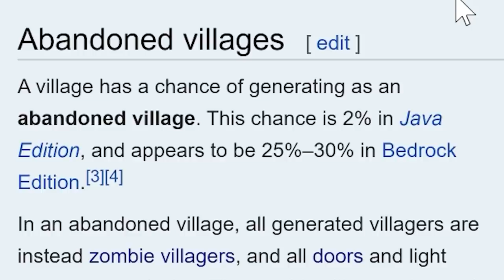ตอนที่ 12 โลกมายคราฟ 1.17 ที่มีเเร่อเมทิสต์ เเพะ เเละหมึกเรืองเเสง - มายคราฟฮาร์ดคอร์ 1.17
มายคราฟ1.17 มาได้หลายวันเเล้วได้เวลาเอาโลกมายคราฟ 1.16.5 อัพเดตเป็นมายคราฟ 1.17 ในเวอร์ชั่นนี้มีของใหม่ๆเข้ามาอย่างหลากหลายทั้งเเพะ หมึกเรืองเเสง เเร่อเมทิสต์ เเร่ทองเเดงหรือคอปเปอร์ เเละอื่นๆอีกมากมาย ช่างหน้าตื่นเต้น เร้าใจจริงๆ จะเป็นอย่างไรไปชมกันเลยจ้ากับการเอาชีวิตรอดในมายคราฟฮาร์ดคอร์ 1.17
มายคราฟเอาชีวิตรอดฮาร์ดคอร์ (Minecraft  Hardcore) เป็นมายคราฟโหมดที่ยากที่สุด (Hard difficulty) ผู้เล่นจะมีเเค่ 1 ชีวิต ห้ามตายหากตายทุกอย่างจะจบลงทันที ไม่สามารถเกิดใหม่เป็นครั้งที่สองได้ เป็นโหมดที่ท้าทายมากๆ เอาชีวิตรอดยากมากๆ หมิวจึงอยากลองเข้าไปท้าทายกับโลกเเห่งนี้ ดูสิว่าโลกมายคราฟจะโหดร้ายกับเราเเค่ไหน ไปชมกันเลยจ้า
ยินดีต้อนรับเข้าสู่มายคราฟเอาชีวิตรอดฮาร์ดคอร์สไตล์ MT- Mew Minecraft เวอร์ชั่น 1.17
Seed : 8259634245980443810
My PC specs :
OS : Windows 10
Processor : Intel Core i7-8700  CPU @ 3.20 GHz 3.19 GHz
Memory (RAM) : 16 GB DDR4
Graphics Card : NVIDIA GeForce GTX 1080 8GB DDR5X
System type : 64-bit